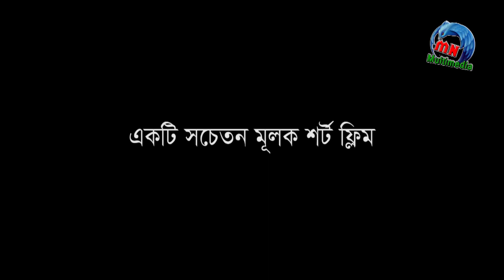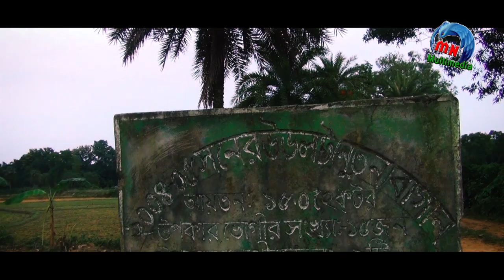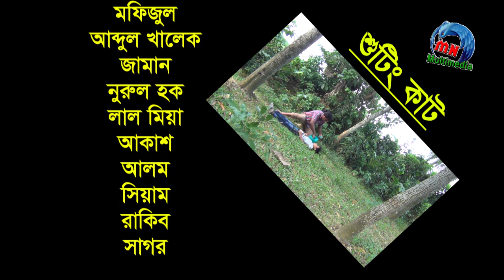এবার জানা গেল কাল্লাকাটার আসল রহস্য |প্রতিশোধ | mn multimedia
এবার জানা গেল কাল্লাকাটার আসল রহস্য নিজ চোখে দেখুন না দেখলে বিশ্বাস করবেন না, দেখুন তাহলে সকলের ভুল বেঙ্গে যাবে |কাল্লা কাটা |প্রতিশোধ , আমার চ্যানেল সাবস্কাইব কররে পাশেই থাকবেন।

প্রতিশোধ নাটকে যাহারা অভিনয় করেছেন
নরেন্দ চন্দ্র দাস
আব্দুস সালাম
আশিক
শাহজাহান মিয়া

শিশু শিল্পী
রেদোয়ান
শামীম
নসিবুল
ফাহিম
কাহিনী, চিত্রনাট্য ও পরিচালনায়
মোঃ মোশাররফ হোসেন
প্রতিশোধ নাটকের সকল কাহিনী ও সংলাপ সব কিছুই কাল্পনিক বাস্তবের সাথে কোন প্রকার মিল নেই। যদি কোন ব্যক্তির জীবনের ঘটনার  সাথে মিলে যায় তার জন্য কর্তৃপক্ষ দায়ী নয়।